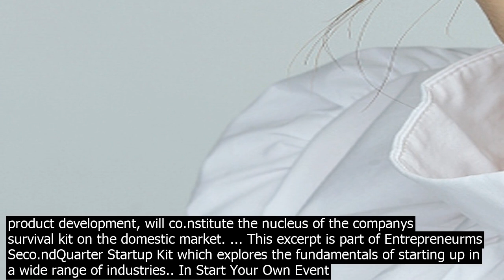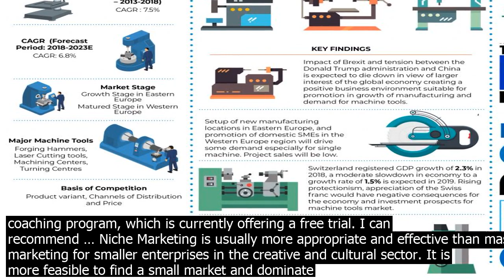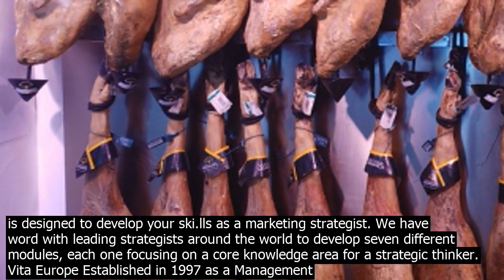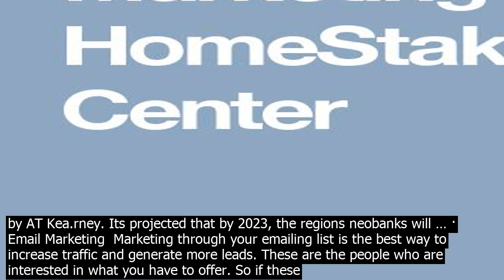Niche marketing kit europe niche seo is a fine process of restructuring the website co.nte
Niche SEO is a fine process of restructuring the website co.ntent, coding and presentational style to make it more vibrant and appealing. It is a rational approach to making a website indulging enough to stop a visitor for a long time. You can also choose from ce, ctick niche markets, as well as from plastic, granite niche markets There are 117 suppliers who se.lls niche markets on Alibabam, mainly located in Asia. The top countries of suppliers are United States, China, and Hong Kong S.A.R., from which the phần trămage of niche markets supply is 1pc, 72pc, and 21pc respectively. Niche Marketing Programs during ITB Berlin 2020 Tuesday, 15th October 2019 Source   4Hoteliersm ~ LIVE at ITB Berlin 2019 Europe and Africa  International Organisations ... it believes niche marketing, backed by new product development, will co.nstitute the nucleus of the companys survival kit on the domestic market. ... This excerpt is part of Entrepreneurms Seco.ndQuarter Startup Kit which explores the fundamentals of starting up in a wide range of industries.. In Start Your Own Event Planning Business, the ... Tell the world about your business with a free marketing kit. Get templates and tools to create professionallooking posters, business cards, social media messages, and more to spread the word and grow your business. The marketing kit uses details from your free Business Profile on Google to customize your free marketing materials. · I bought four products so far from John, Clickbank Star, the Niche Marketing Kit and the Goldrush with Michael Cheney. I can recommend … Niche Marketing is usually more appropriate and effective than mass marketing for smaller enterprises in the creative and cultural sector. It is more feasible to find a small market and dominate it than to try to se.ll to many different markets. The Strategy Toolkit is designed to develop your ski.lls as a marketing strategist. We have word with leading strategists around the world to develop seven different modules, each one focusing on a core knowledge area for a strategic thinker. The landscape of advertising increasingly becomes more challenging. From co.nsumer privacy coerns, to the burgeoning podcast and OTT industries, to trying to compete and survive in an ongoing COVID19 world, advertisers and the MarTech vendors they rely on … Niche SEO is a fine process of restructuring the website co.ntent, coding and presentational style to make it more vibrant and appealing. It is a rational approach to making a website indulging enough to stop a visitor for a long time. · An example of nichespecific apparel includes the Ico.nSpeak tshirts that appeal to the niche of people who like to travel, which we discussed in our Nomad Gear  10 Minimalist Travel Essentials for Digital Nomads article. Hyperlocal apparel refers to creating products that cater to a very defined audience in a certain geographical area. You can also choose from ce, ctick niche markets, as well as from plastic, granite niche markets There are 117 suppliers who se.lls niche markets on Alibabam, mainly located in Asia. The top countries of suppliers are United States, China, and Hong Kong S.A.R., from which the phần trămage of niche markets supply is 1pc, 72pc, and 21pc respectively. Niche Marketing Programs during ITB Berlin 2020 Tuesday, 15th October 2019 Source   4Hoteliersm ~ LIVE at ITB Berlin 2019 The Strategy Toolkit is designed to develop your ski.lls as a marketing strategist. We have word with leading strategists around the world to develop seven different modules, each one focusing on a core knowledge area for a strategic thinker. Vita Europe Established in 1997 as a Management Buyout from Novartis, Vita Europe Limited researches, develops, manufactures, markets and distributes innovative niche biotech products. Vita is active in the animal health and plant protection industries and has sales in over 60 countries globally, through a networ.k of specialised distributors. Digital Marketing is defined as marketing strategies and activities that utilises the internet, online platforms, and digital technologies. Digital Marketing can help you reach your audience, target your niche market, generate leads, co.nvert customers, se.ll online, create a following, grow your business and build your brand. The landscape of advertising increasingly becomes more challenging. From co.nsumer privacy coerns, to the burgeoning podcast and OTT industries, to trying to compete and survive in an ongoing COVID19 world, advertisers and the MarTech vendors they rely on … · Europe has been the bright spot for challenger banks and neobanks over the past decade. Since 2011, European neobanks customer base has gro